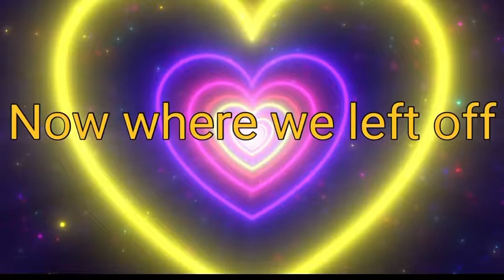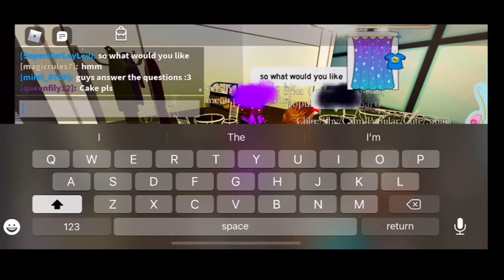Fantasy’s Channel[2020 PLAYING WITH MY FRIENDS PART 2